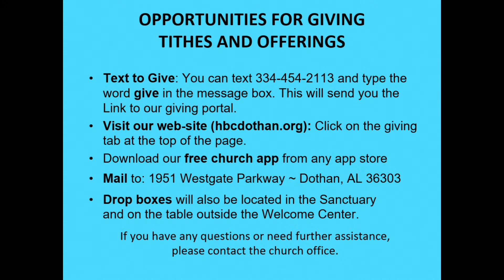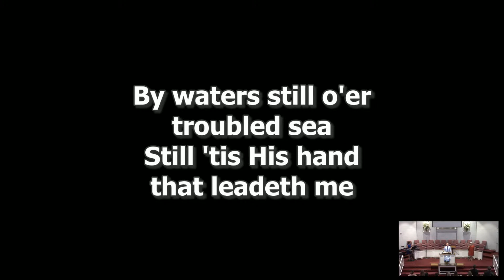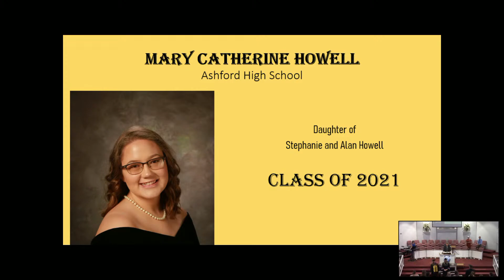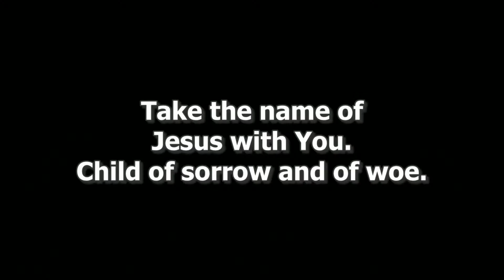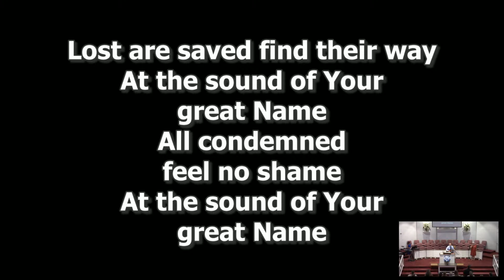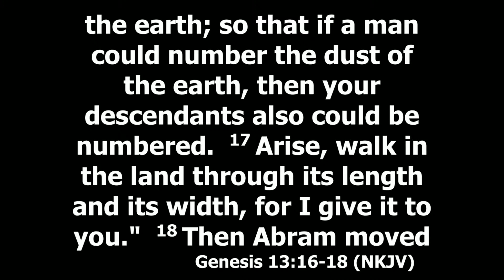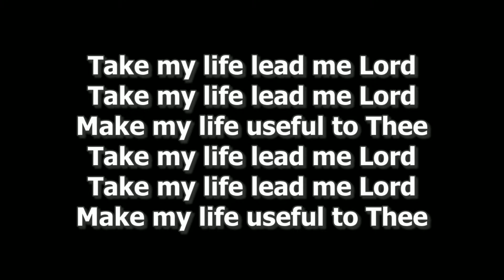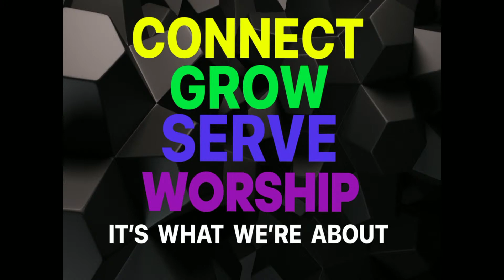Heritage Baptist Church Morning Service 5/23/2021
How to avoid bad decisions
Genesis 13:1-18